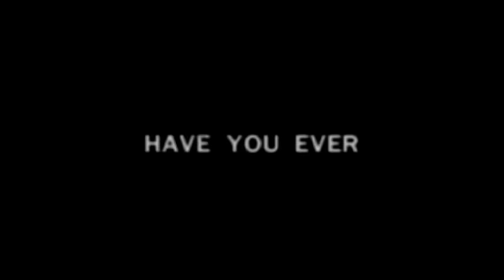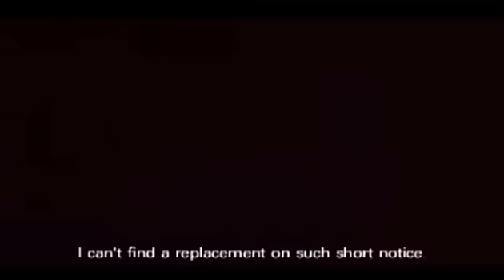4bia - Trailer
Film Horror Thailandese del 2008 di Banjong Pisanthanakun, Paween Purikitpanya, Youngyooth Thongkonthun, Parkpoom Wongpoom.